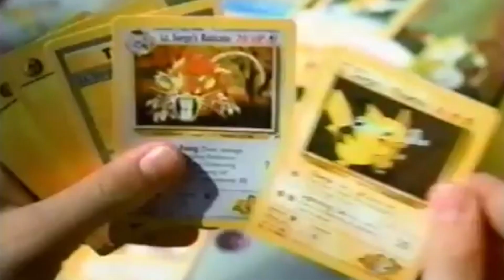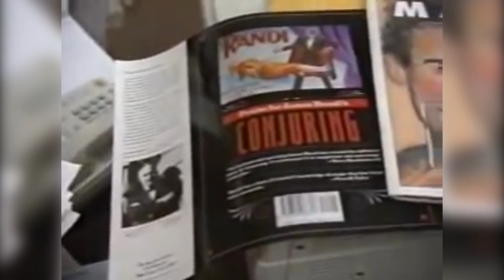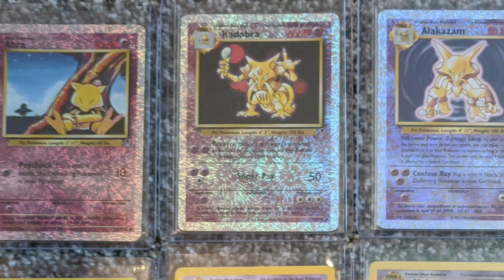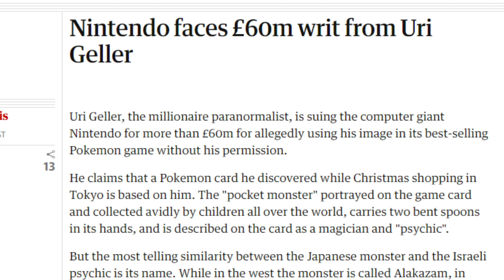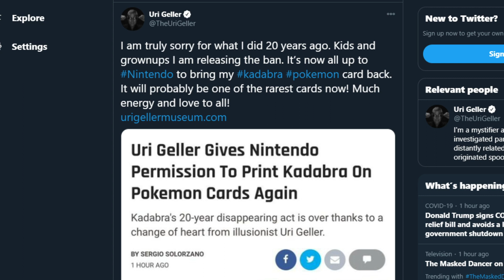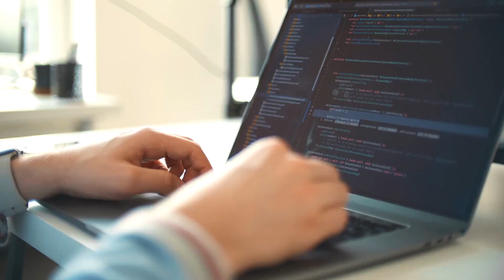Pokémon’s $100 Million Lawsuit With A Magician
Pokemon cards are everywhere! They've become a popular toy, collectible, and even investment. But there's one card that Pokemon can't print anymore, and it's all because of a lawsuit with a spoon-bending magician. Uncover the mystery of this ridiculous case, and the reason this Pokemon card can't be printed!